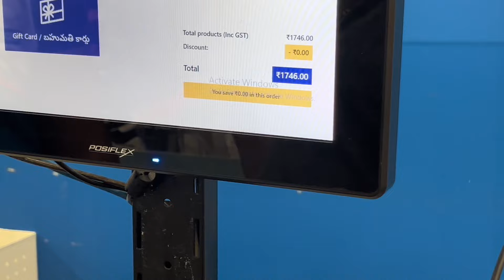A Random Shopping Day | Koushik Lee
A Random Shopping Day